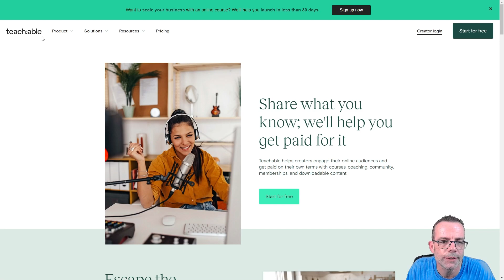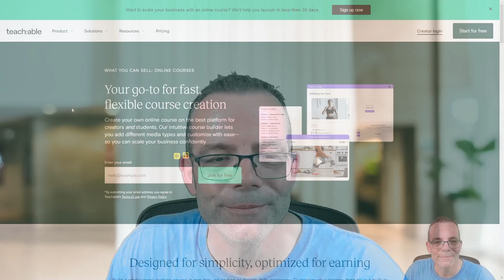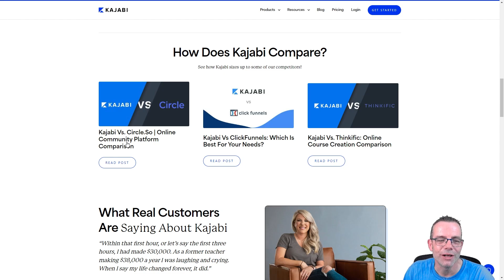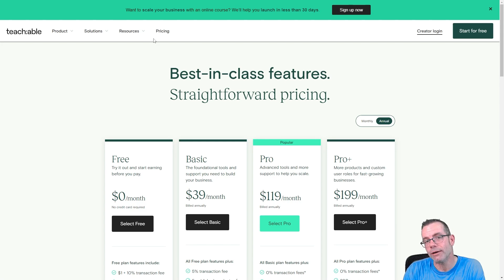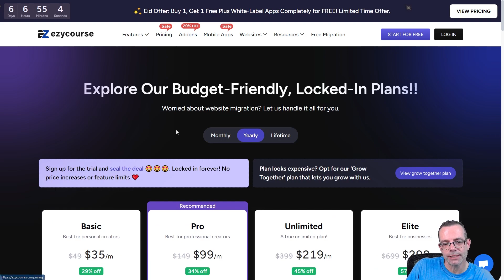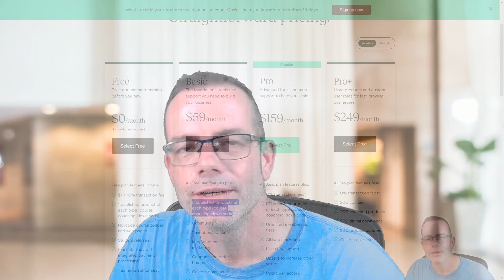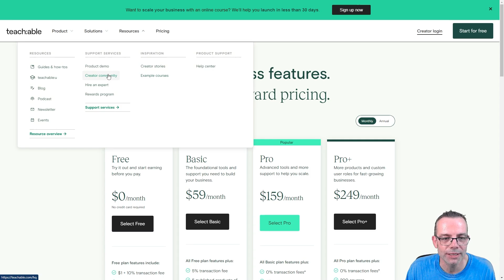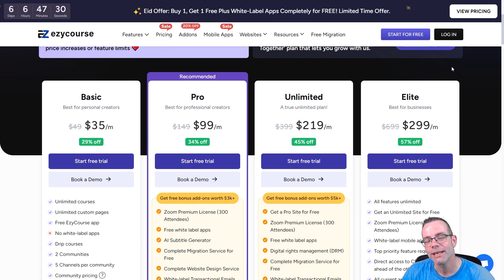Teachable vs Kajabi vs EzyCourse | Honest Review and Comparison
Want to find the perfect platform to create your course online? In this video, I will provide  an in-depth comparison of different features and dimensions of the three popular Learning Management System (LMS): Teachable vs Kajabi vs EzyCourse  | Honest Review and Comparison

In this comparison video, you will discover-

➡️ A detailed overview of the features available on EzyCourse, Teachable and Kajabi
➡️ User experience insights for each platform.
➡️ Different plans and pricing option available on each platform
➡️ Information on white-label mobile and Android app availability, including their costs.

If you're interested in learning more about this platform, join the official Facebook group: